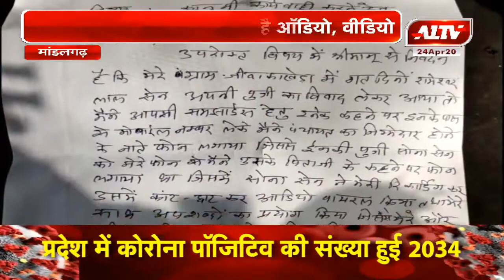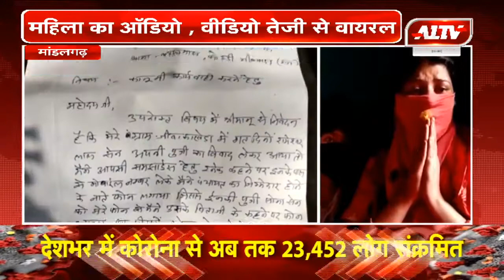मांडलगढ़ : महिला ने पुलिस प्रसाशन से लगाई मदद की गुहार